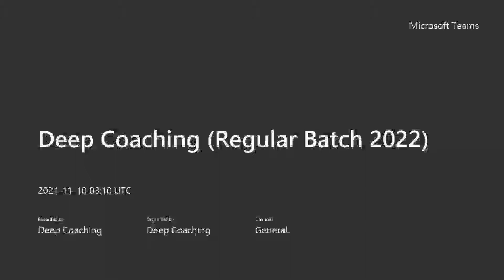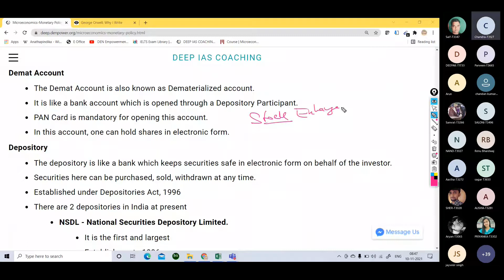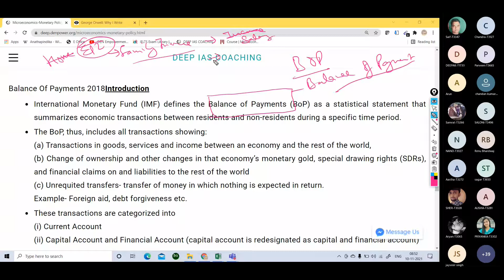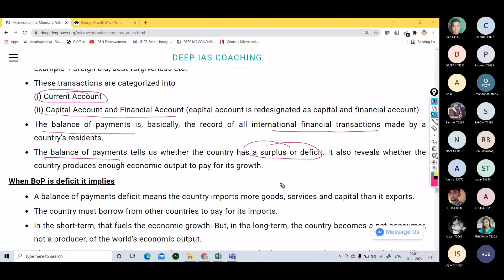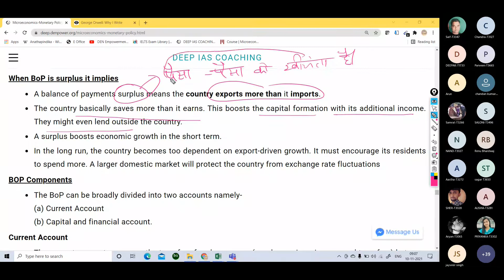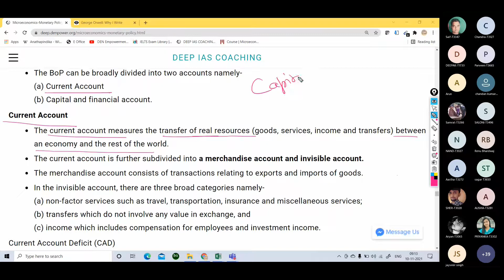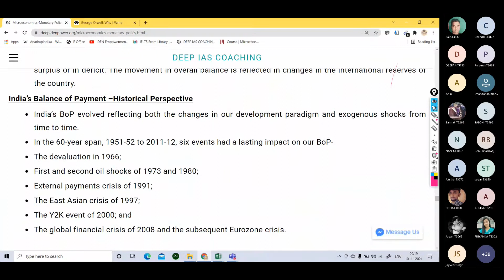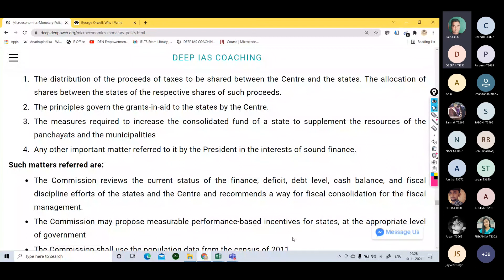Indian Economy 10-11-21 (Deep IAS Coaching) Dr Praveen